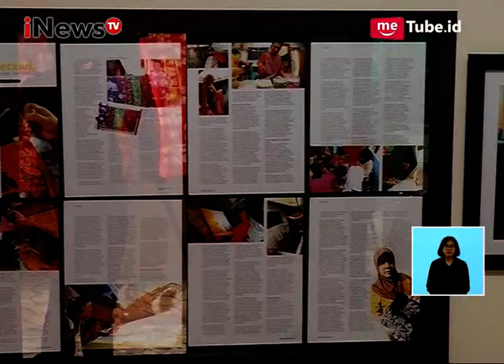Mengenal Lebih Jauh Batik Khas Betawi yang Sempat Hilang Pada Tahun 70an - iNews Siang 18/10